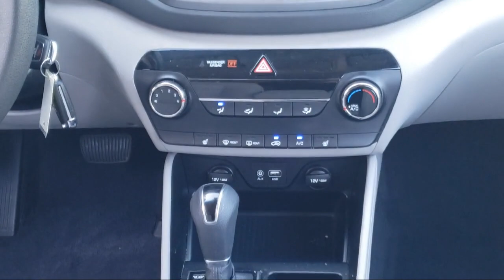2018 Hyundai TUCSON SEL Fairfield, Vacaville, Vallejo, Napa, Benicia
2018 Hyundai TUCSON SEL Stock Number: YT4263 Vin:KM8J3CA42JU778658.